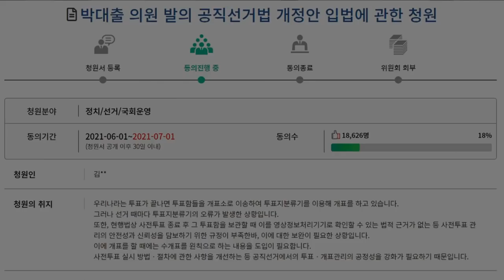윤총 X파일 / 정치공작, 냄새... [공병호TV]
Bitcoin : 3MTW849AkP2ftLeSK2teZHMmzLu7Z83s9U